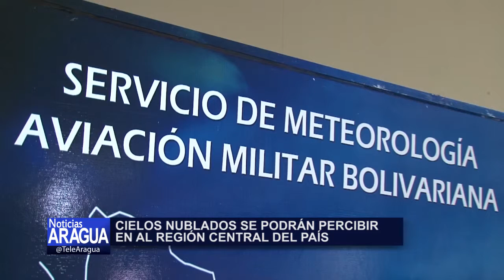Cielos nublados se percibirán en la región central del país 22-06-15